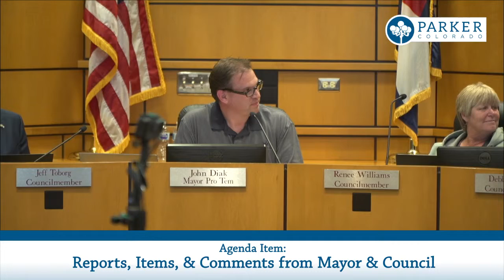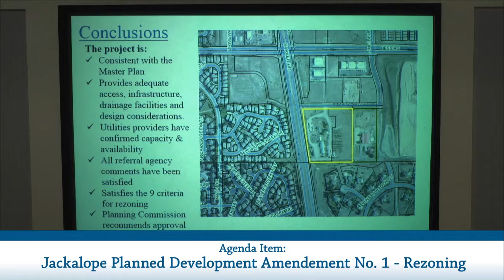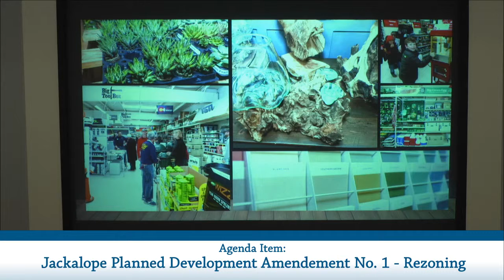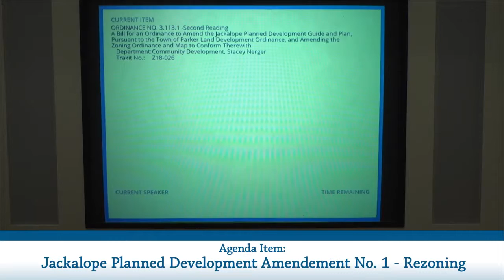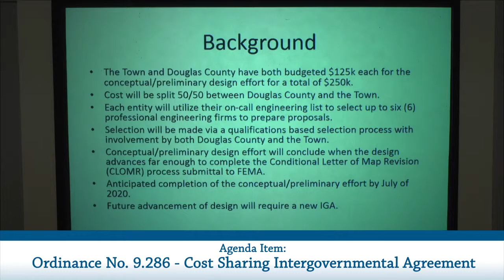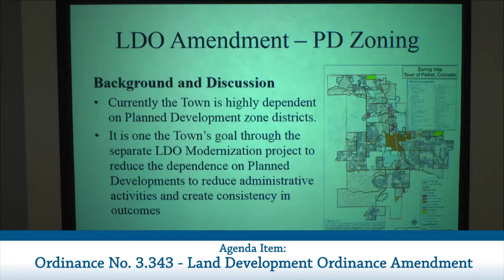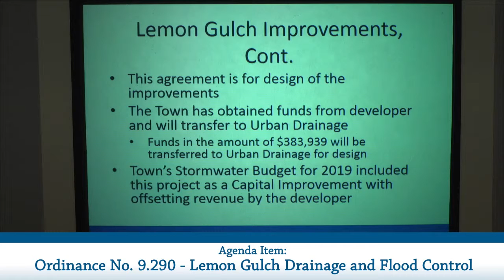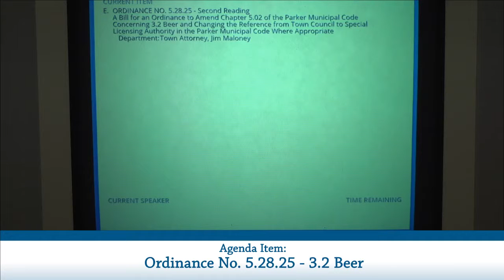June 3, 2019 - Town Council Meeting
This is the Town Council meeting for the Town of Parker on Monday June 3, 2019. Items include multiple ordinances.